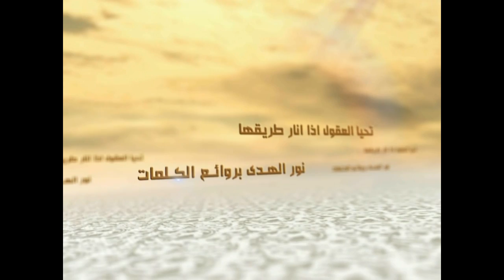5 - الكلمات (الثقافة الإسلامية) - أسباب وهن المسلمين - السيد جعفر الحسيني الشيرازي